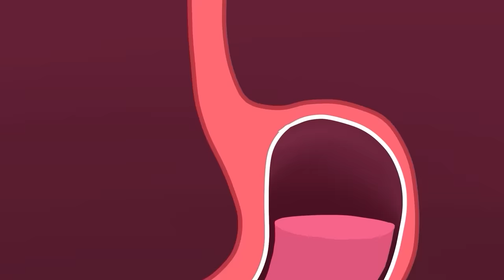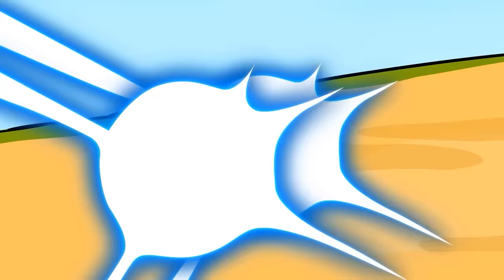TRANSFORMERS 2D Vs. GODZILLA TRAIN: Robot Car JCB TOY CARTOON TOY HELICOPTER KA & Dinosaurs BEASTS??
Comparing Transformers 2D vs. Godzilla Train: Robot Car JCB TOY CARTOON TOY HELICOPTER KA & Dinosaurs BEASTS??

Transformers 2D is a classic children's movie that's been enjoyed by generations of fans. But is it the best movie ever made? Or is there another movie that's just as good, if not better? In this video, we're comparing Transformers 2D vs. Godzilla Train: Robot Car JCB TOY CARTOON TOY HELICOPTER KA & Dinosaurs BEASTS?? to see which is the best movie!